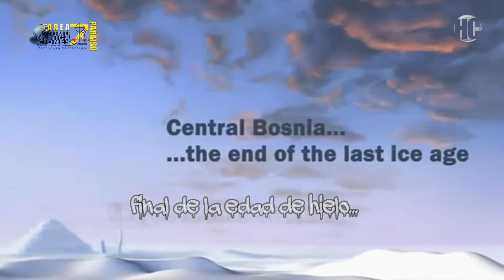LA TOLERANCIA...Practícala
TOLERANCIA es el respeto a las Ideas, a las Creencias y Prácticas ajenas... por MFC Area7 Parroquia de Paraíso